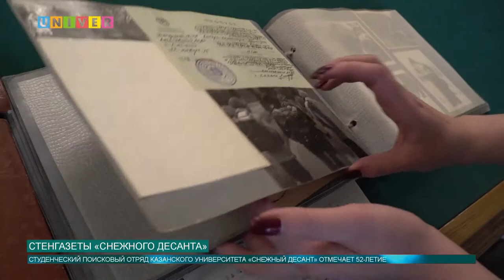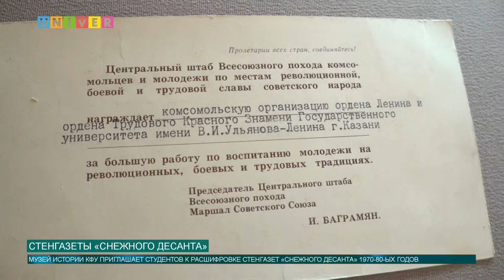СТЕНГАЗЕТЫ «СНЕЖНОГО ДЕСАНТА»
Музей истории Казанского федерального университета приглашает студентов и преподавателей к расшифровке исторических стенгазет «Снежного десанта». Цель программы — сделать материалы доступными для широкой публики.